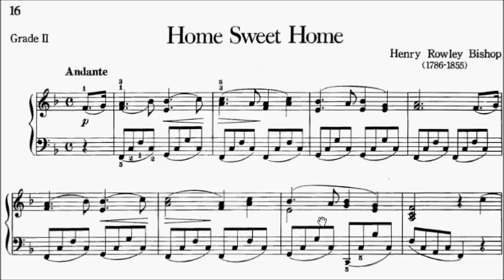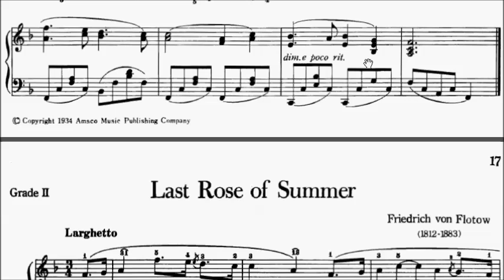Piano Pieces for Children Grade 2 No.4 Bishop Home Sweet Home (P.16) Sheet Music